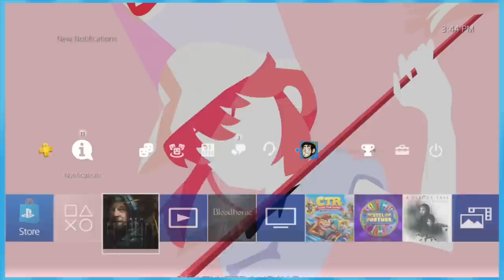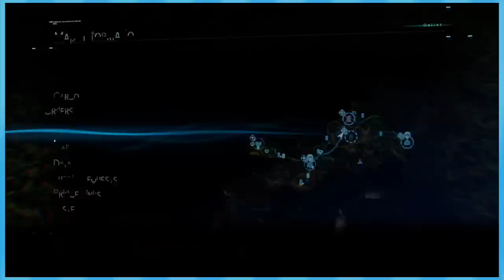Death Stranding: Dad PSA - EPISODE 8 - Friends Without Benefits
Goblin got our game audio again! But stick with us because this game is epic!

►Special thanks to our talented artist Nem!